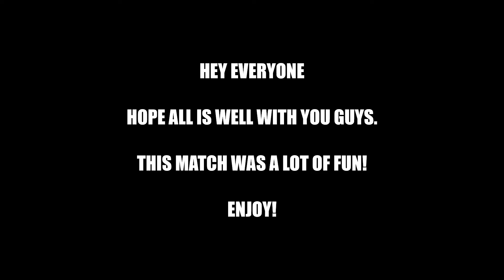THIS ROOFCAMPER WAS ANNOYING AS HELL DURING THIS 10v10 AT THE FIRING RANGE!!! | Call Of Duty Mobile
As you can read in the the title there was this really annoying roofcamper in this match, or were there two? Watch the video to find out!